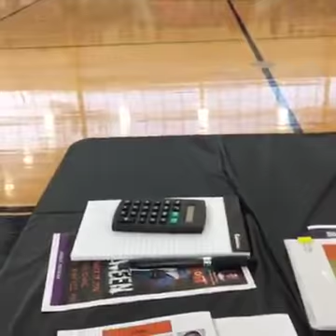SSDT opening performance at the Buck or Get Ghost 2016 Dance competition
Silver Starlets opening performance at the 2016 Buck or Get Ghost Majorette Dance Competition in Washington, DC